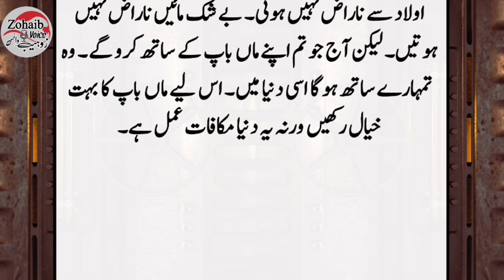Aisha Aur Usk Pote ki Sabaq Amoz Kahani `|| Heart touching story